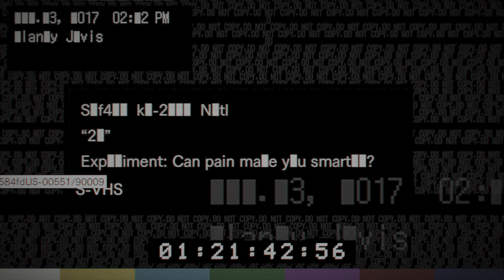Resident Evil VII - 42 - BF - Gruesome 21